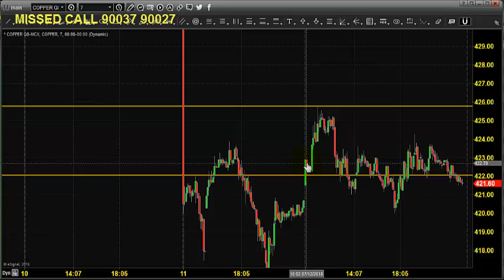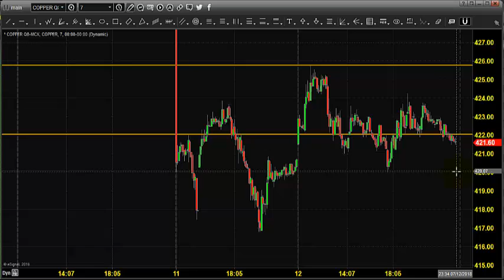MCX COPPER TRADING TECHNICAL ANALYSIS JULY 13 2018 IN TAMIL CHENNAI TAMIL NADU INDIA